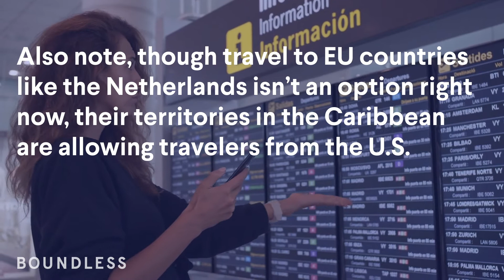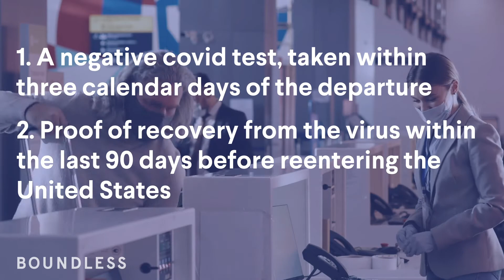These Countries are Open to Americans Right Now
Here’s a partial list of countries where U.S. residents can travel in June 2021.

Right now, the list doesn’t include many countries from the European Union, but by mid-summer, those countries will likely also be accepting travelers from the U.S. as well.

Also note, though travel to EU countries like the Netherlands isn’t an option right now, their territories in the Caribbean are allowing travelers from the U.S.

Additional Resources